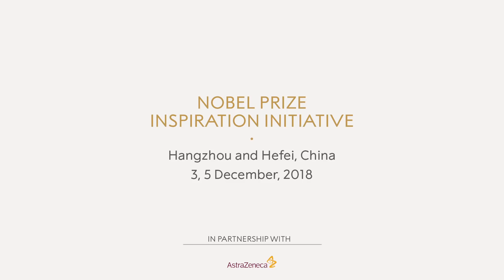“The problem I worked on for 40 years was a little bit of an accident” Nobel Laureate Michael Young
In December 2018, the Nobel Prize Inspiration Initiative brought Nobel Laureate Michael Young to meet students and young scientists at Zhejiang University and the  University of Science and Technology in China. He gave lectures about his research on the circadian clock and his journey towards the Nobel Prize, and early-career scientists had the opportunity to ask him questions about issues which concern them. Michael Young was awarded the Nobel Prize in Physiology or Medicine in 2017.

The Nobel Prize Inspiration Initiative (NPII) is a global programme designed to help Nobel Laureates share their inspirational stories and insights. By taking Nobel Laureates on visits to universities and research centres around the world, and by capturing their thoughts on video, the Initiative seeks to bring the Laureates into closer contact with the worldwide scientific community, and especially with an audience of young scientists.